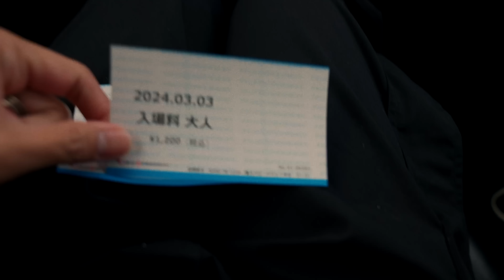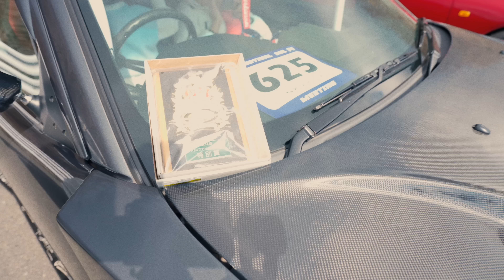Skyline R34 Festival Japan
/ streetmetal

Line @streetmetal